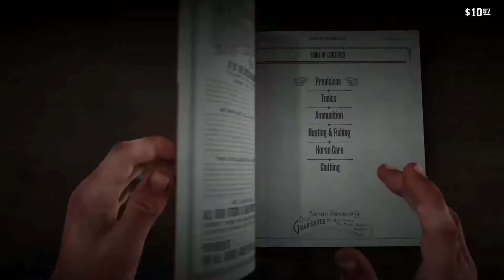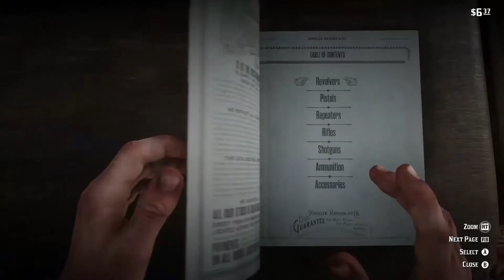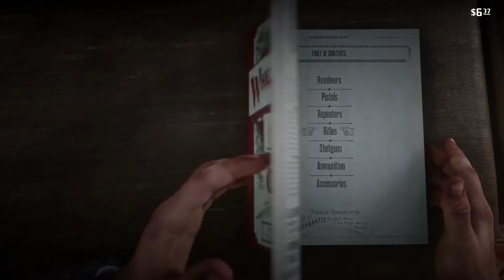RED DEAD REDEMPTION 2 | The Mighty Power Of Black Belle! (RDR2 Story mode)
Epic games Directory-
C: or any drive you have - program Files - Epic games - GTA V

Rockstar Games Directory
C:\Program Files\Rockstar Games\Grand Theft Auto V